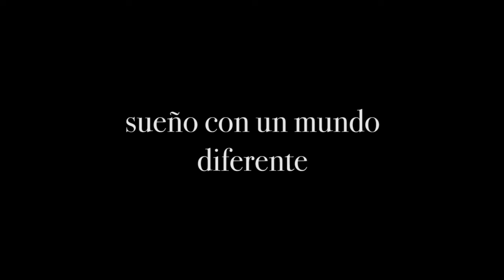Paula Fernanda España Saavedra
Video para la convocatoria de la 14a edición de ELS MALNASCUTS.